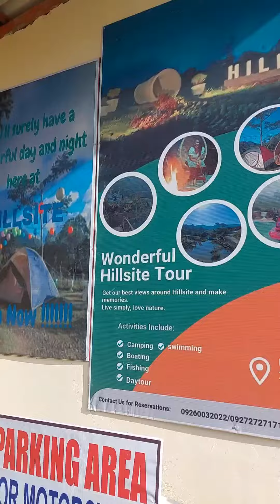Quick Fam Getaway @ Hillsite, Penacio, Sergio Osmeña, Zamboanga del Norte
ofc, this is a long over due post na naman po dahil tinamad na naman akong mag edit 😂